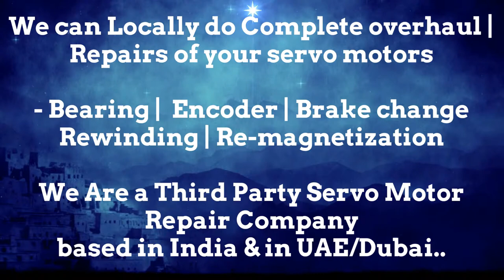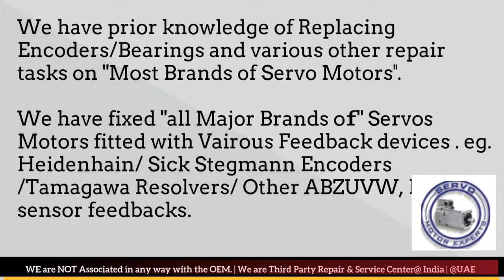Hermle CNC Service Servo how to test an encoder with oscilloscope, encoder applications, CNC Lathe